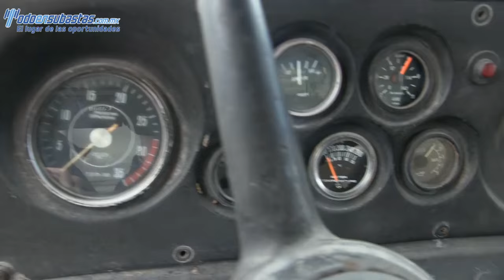9538B6 Marca Dina, Submarca 500 Volteo 7M3, Modelo 1986